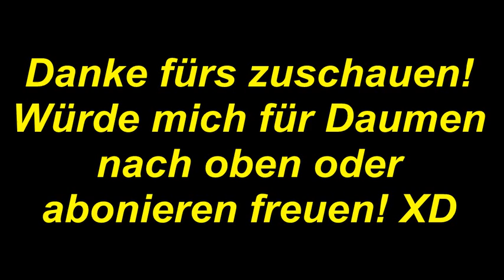Die 10 schönsten Taubenrassen!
Schöne Taubenrassen nach meinem Geschmack! Schreibts in die Kommentare was eure lieblings Rassen sind!